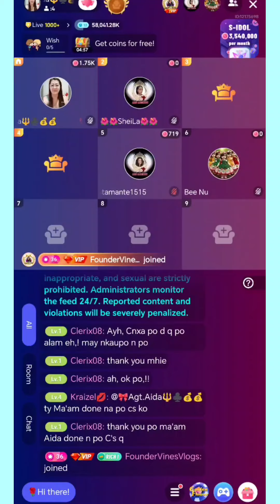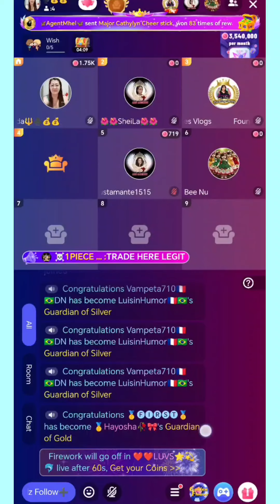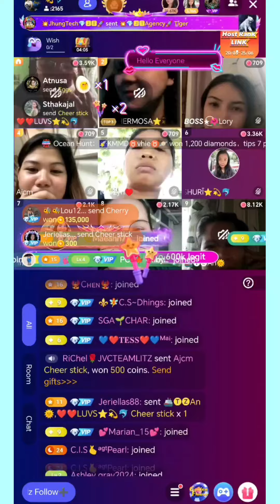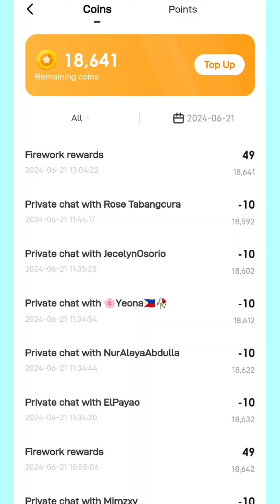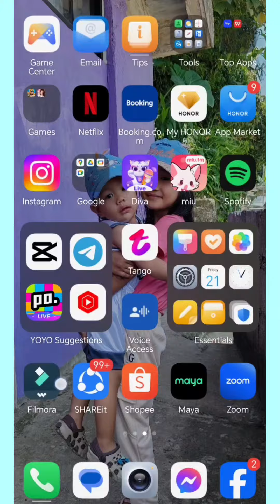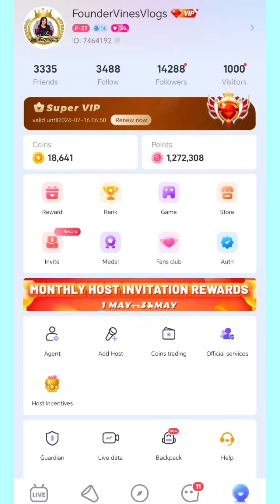Paano makakuha ng Libreng coins sa Poppo Live? 5k to 10k coins per day?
Hello Sa mga first users ng poppo live.
Guys Mag live kayo ng 2hrs everyday kahit putol2x
claim nio sa reward 20k points. Live for 7days para maka payout kayo ng 14$. New User Only
Mawawala ung 20k points kapag hindi nag live after face authentication 🥰
📌Clear Camera
📌Bawal Bata,Bawal tao background
📌 bawal naka talikod.dapat kita face lagi
📌bawal iwanan live
KASI NASA NEW USERS TASK KA BAKA MAWALA 2 DOLLARS PER DAY MO (7DAYS LANG YUN)

📌IF NAG KA VIOLATIONS KA MAGIGING ORDINARY HOSTS KANA 1K POINTS PER HR PERO ITS OKAY TULOY PARIN IF GUSTO MAKA PAYOUT 🥰

✨Become an AGENT?
Become an agent and get more income.

✨Join my Agency?
Put my Poppo Id sa My Agency mo: 7464192 my id
⚠️REMINDERS: No release policy ako 🫰

SEARCH MY USERNAME SA TELEGRAM👆 @vinesvlogs
MESSAGE ME SA TELEGRAM ACCOUNT KO PARA MA ADD KITA SA GC NATIN😍

✨WATCH MY POPPO LIVE TUTORIALS

14. PAANO I WORK OUT ANG OWN AGENCY MO?